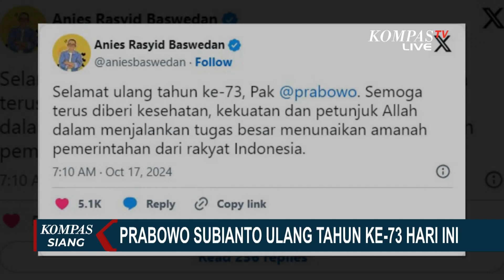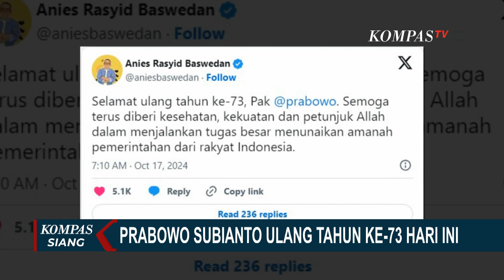Begini Ucapan Anies untuk Ulang Tahun Prabowo ke 73